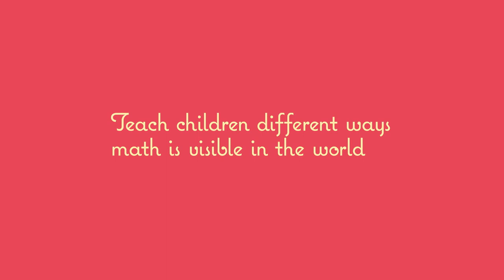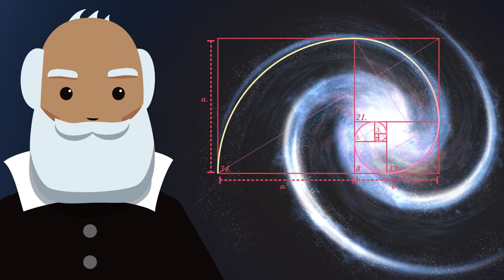Two Strategies to Help Your Child Learn to Love Math (REL Northwest)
When families cultivate children’s natural curiosity about numbers and shapes, they can help them develop a lifelong love of math—which can lay the foundation for academic success. This short video by REL Northwest will teach parents and guardians two practical, evidence-based strategies for helping kids learn and appreciate math.

This video was prepared under Contract ED-IES-17-C-0009 by Regional Educational Laboratory Northwest, administered by Education Northwest. The content does not necessarily reflect the views or policies of IES or the U.S. Department of Education, nor does mention of trade names, commercial products, or organizations imply endorsement by the U.S. Government.